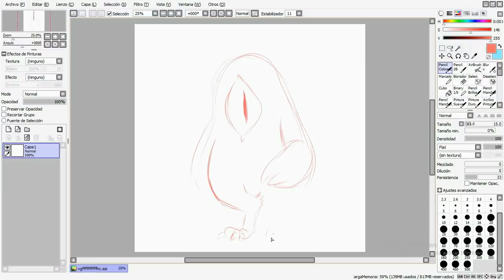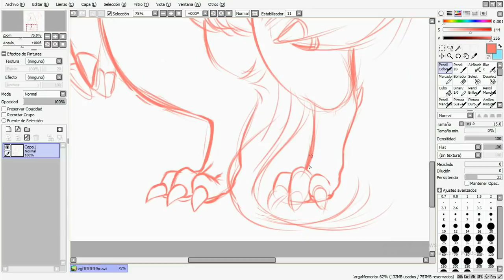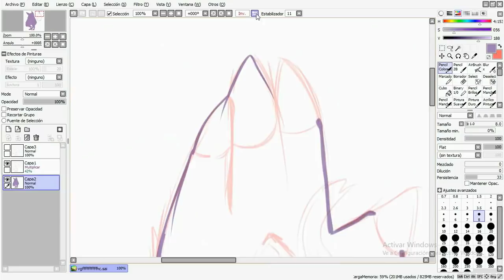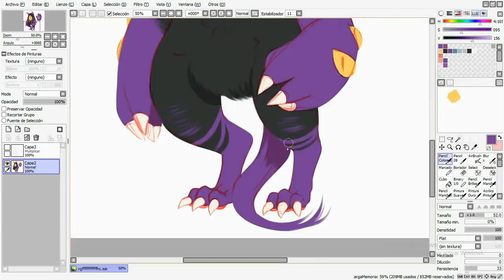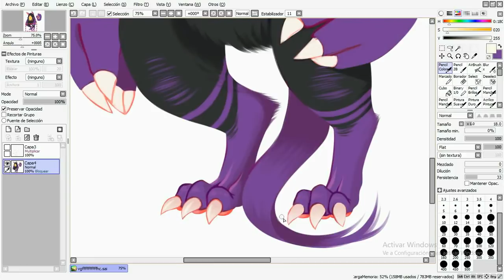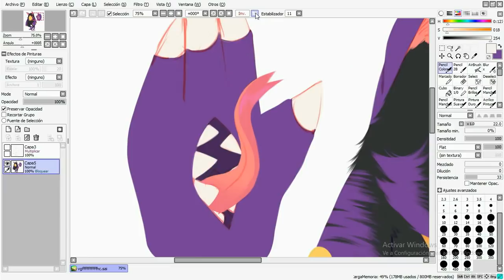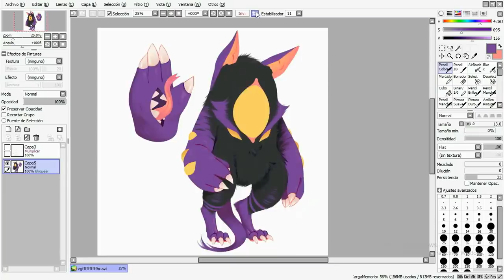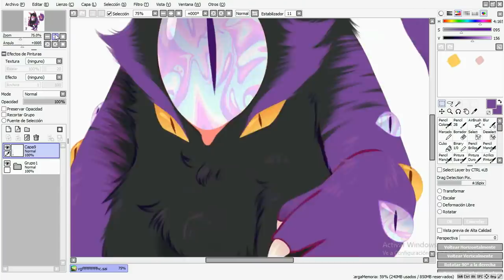ME DIBUJO versión MONSTRUO - Art Challenge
•Prints and Merchandise on my Redbubble!